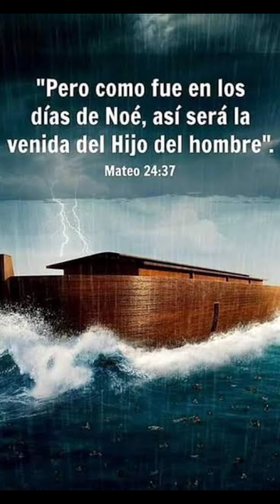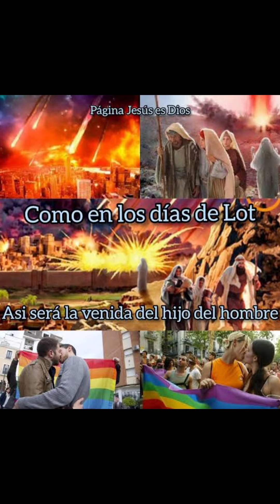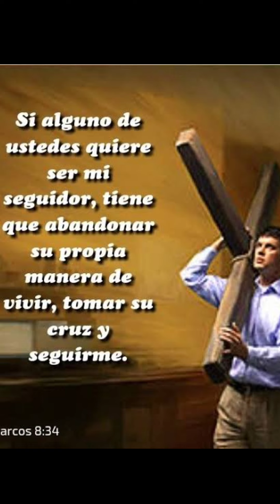😢PREPARATE !! pronto viene JESUS en las nubes | predicas cristianas |familia y vida en Jesús|Ayde QC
preparate !! el tiempo se acaba ya viene el rey, preparate JESUS  viene pronto en las nubes,
no se trata de religión se trata de relación con Dios